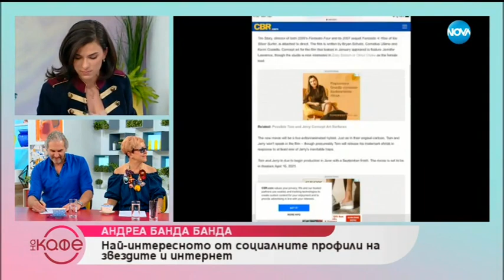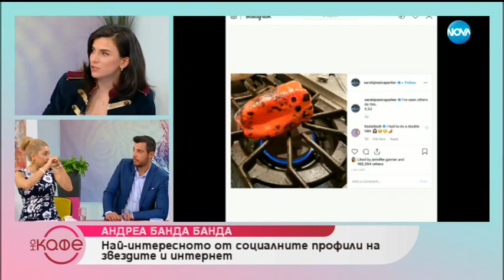Андреа Банда Банда: Най - интересното от социалните профили на звездите - На кафе (01.04.2019)